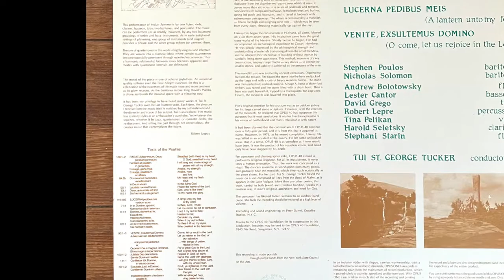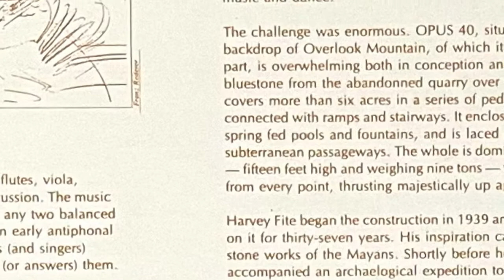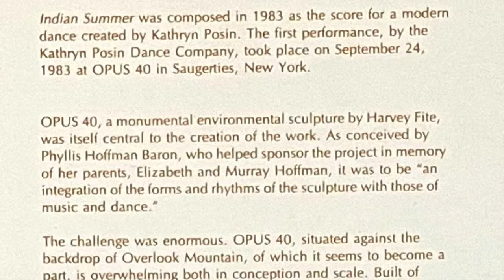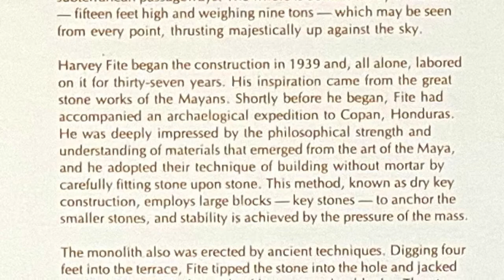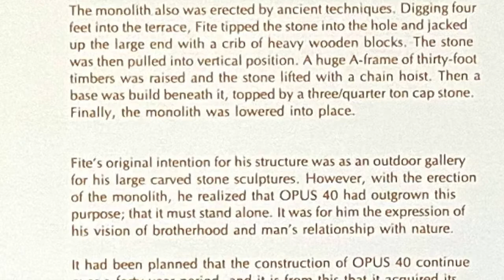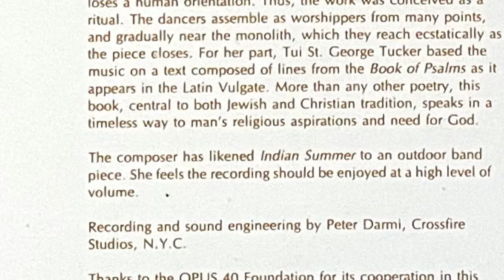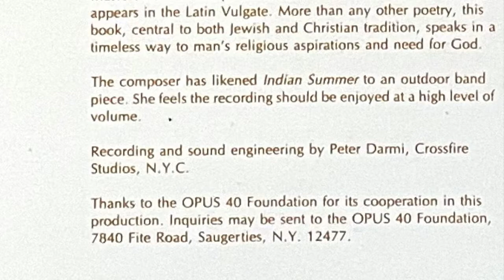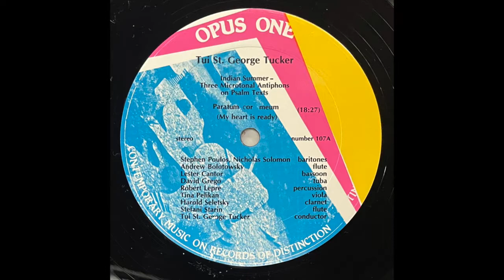Indian Summer: Paratum Cor Meum ("My heart is ready") • Tui St. George Tucker (1983)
TRACK: Paratum Cor Meum ("My heart is ready")
COMPOSER: Tui St. George Tucker
PERFORMERS: Varied ensemble conducted by Tucker (see below)
ALBUM: Indian Summer: Three Microtonal Antiphons on Psalm Texts
LABEL: Opus One Records, 107 (LP-1983)

baritone - Stephen Poulos
baritone - Nicholas Solomon
flute - Andrew Bolotowsky
bassoon - Lester Cantor
tuba - David Grego
percussion - Robert Lepre
viola - Tina Pelikan
clarinet - Harold Seletsky
flute - Stephani Starin
conductor - Tui St. George Tucker